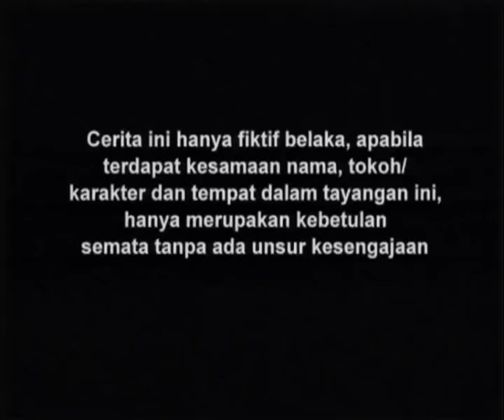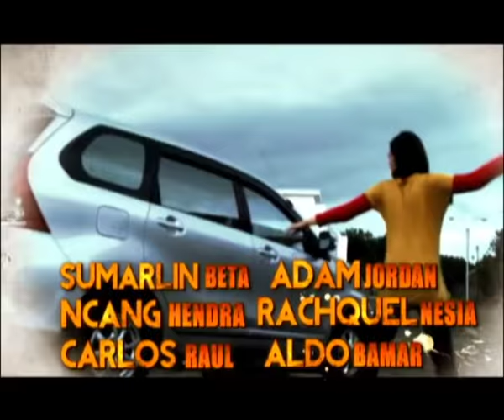Tendangan Si Madun Season 03 - Episode 67